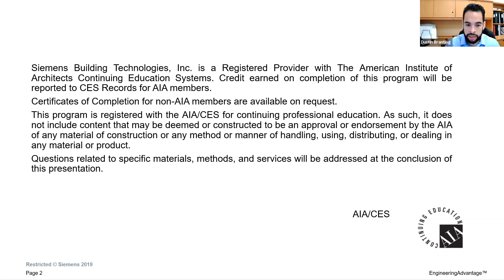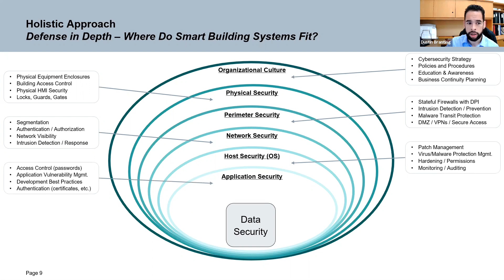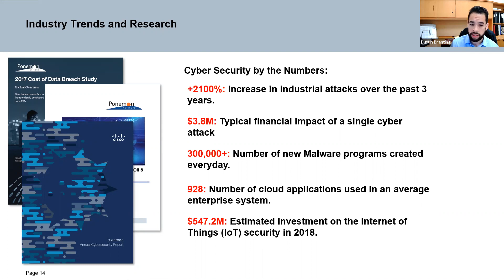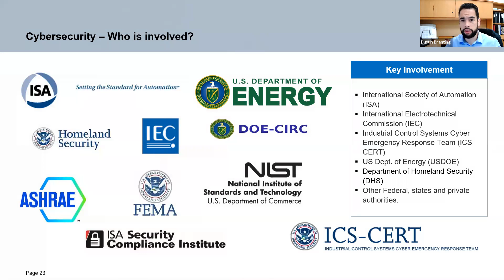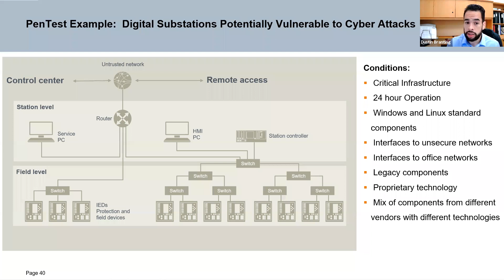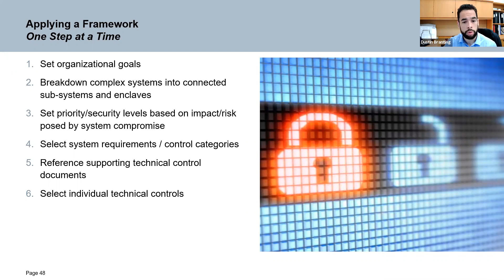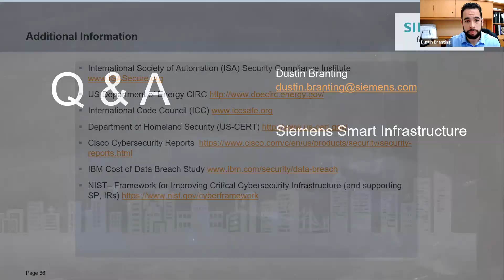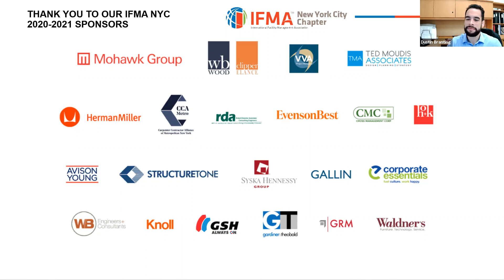IFMA NYC Webinar — Workplace Technology Series #6: Cybersecurity for Building Automation Systems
The sixth webinar in IFMA NYC's tech series will provide fundamental education for Consulting Engineers and Technical Professionals on the challenges and solutions associated with Cyber Security for Building Automation Systems in commercial buildings.

Our expert will explain the fundamentals of identifying and preventing cyber threats within Building Automation Systems and provide an understanding of maintaining the security of Building Automation Systems.